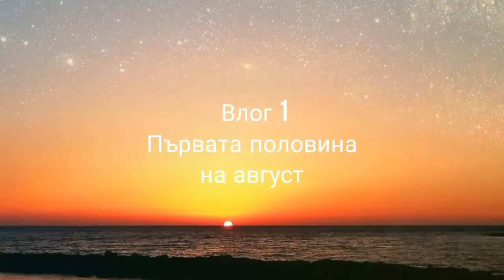ПЪРВИ ВЛОГ | Първата половина на август - басейн и среща с Вики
Това е първият ни влог от първата половина на август - от "Кой е по вероятно да...", на басейн и среща с Вики от Шотландия. Надяваме се да ви хареса и да се забавлявате. 🔔👍😃